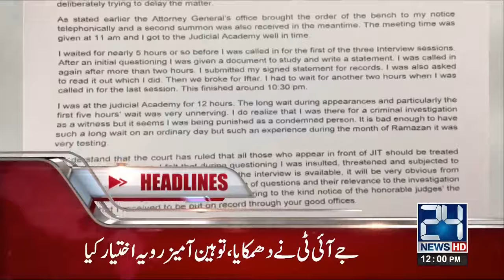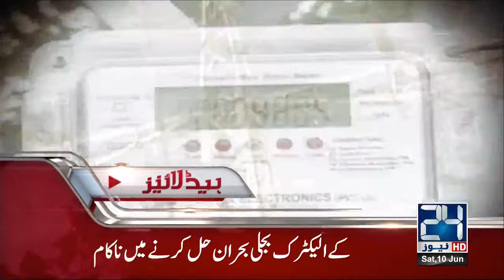News Headlines | 12:00 PM | 10 June 2017 | 24 News HD